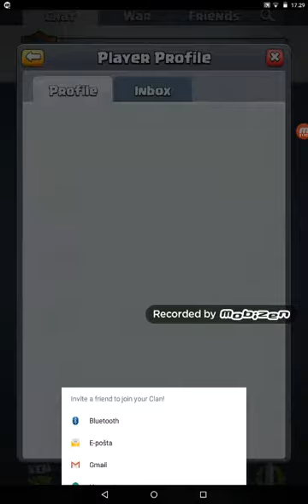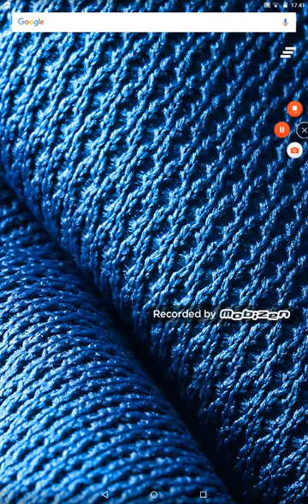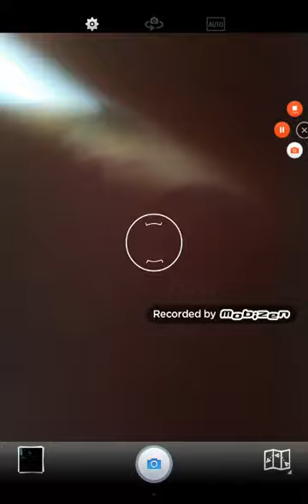Clash royale slo s davidom